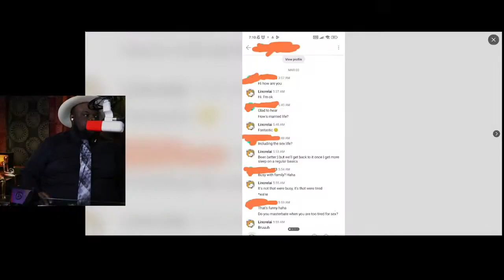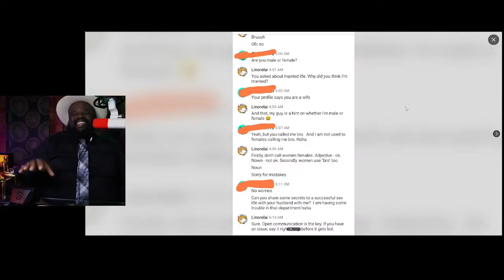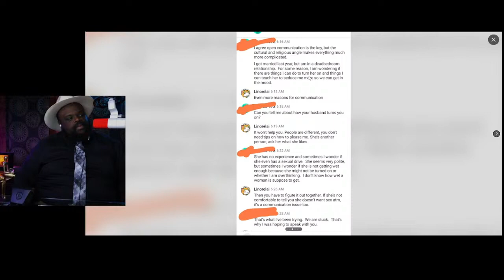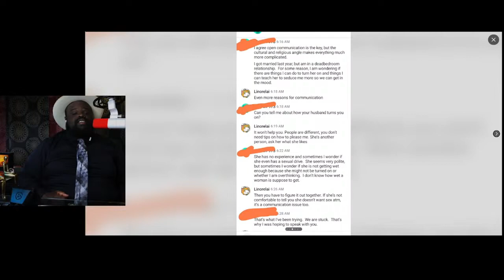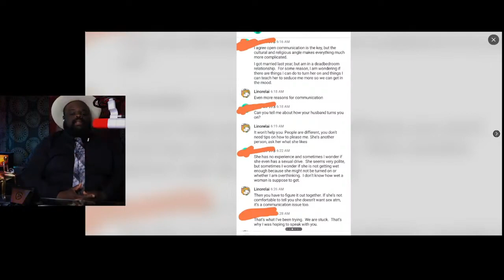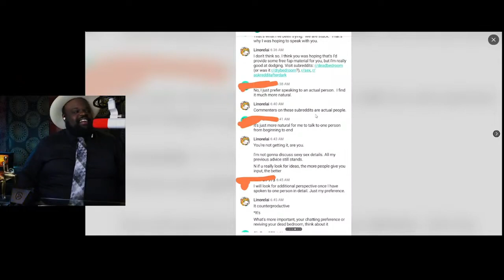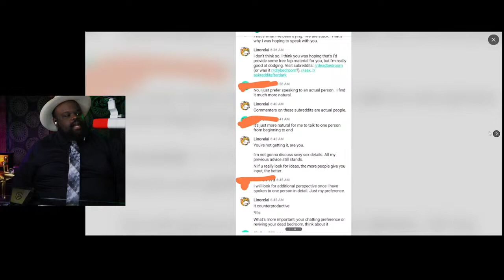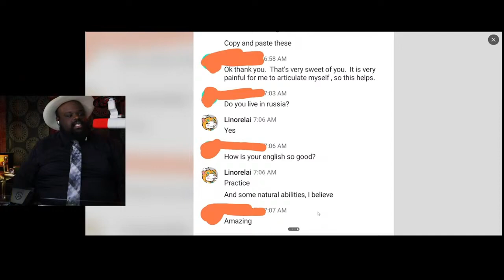Another Creepy Weirdo